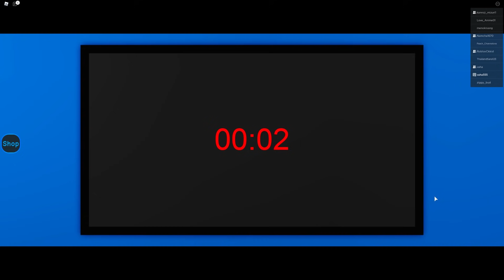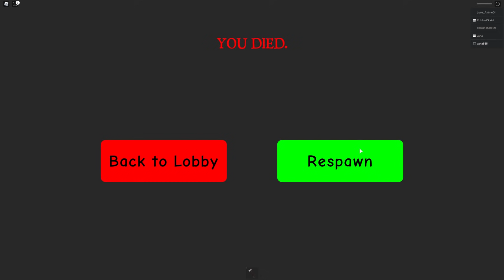Roblox สถานรับเลี้ยงเด็กผีสิง - Roblox Daycare Story 2 @vaha555 ]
😘💕ซื้อเสื้อพี่เอกตรงนี้จ้า อิอิ
ลิงค์แมพจ้า
Song : 2 Phut Hon - Phao (KAIZ Remix) GUITAR COVER.